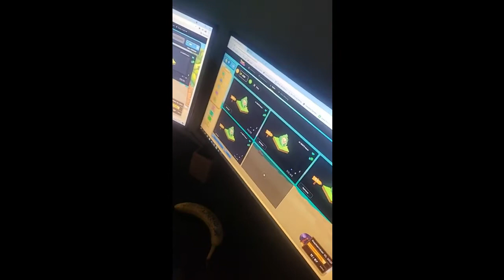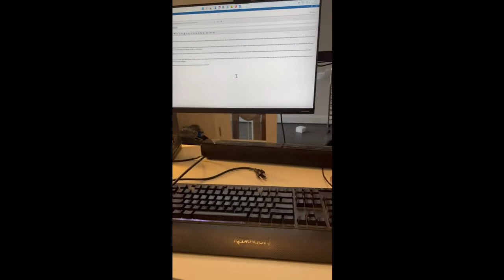ErGear Dual Monitor Stand | Heavy Duty Fully Adjustable Monitor Stand for 2 Monitors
ErGear Dual Monitor Desk Mount, Fully Adjustable Dual Monitor Arm for 2 Computer Screens up to 32 inch, Heavy Duty Dual Monitor Stand for Desk, Holds up to 17.6 lbs per Arm, EGCM1

Review: ErGear Dual Monitor Desk Mount, Fully Adjustable Dual Monitor Arm for 2 Computer Screens up to 32 inch, Heavy Duty Dual Monitor Stand for Desk, Holds up to 17.6 lbs per Arm, EGCM1

Introduction
As someone who works long hours at a computer, having a comfortable and efficient setup is essential. The ErGear Dual Monitor Desk Mount, specifically the EGCM1 model, caught my eye as a solution to my workspace woes. The struggle of constantly adjusting my monitors for the perfect viewing angle was a daily frustration. This review aims to share my experience with this product over time and how it has transformed my workspace.